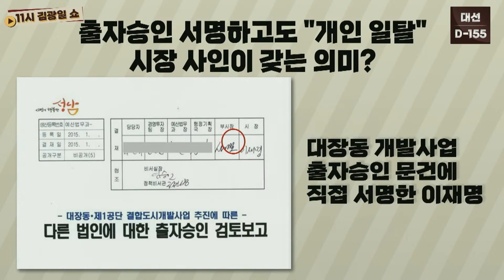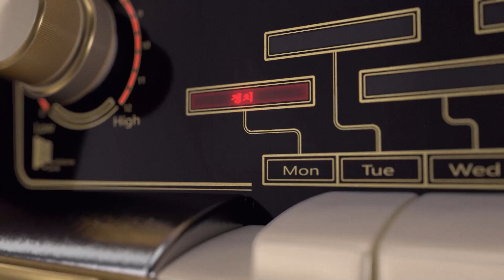[11시 김광일 쇼] 대장동 몸통 잡으러 나선 '토르' 안상수 | "이재명 후보 사퇴 가능성"? | 안상수, 말 바꾸는 이재명에 일침